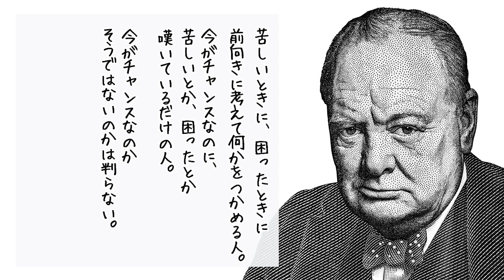楽天家か悲観論者か 「ウィンストン・チャーチル」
苦しいときに、困ったときに、
前向きに考えて何かをつかめる人。

今がチャンスなのに、
苦しいとか、困ったとか
嘆いているだけの人。

今がチャンスなのか
そうではないのかは判らない。
だったら、いつもチャンスだと
考えて生きていたい。

「楽天家は、
困難の中にチャンスを見い出す
悲観論者は、
チャンスの中に困難を見る」